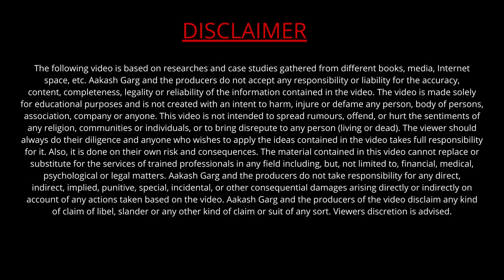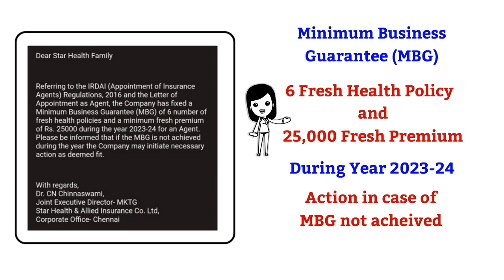Minimum Target For Star Health Agent | Star Health Agent minimum business requirements (MBG)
This video is about Minimum Target For Star Health Agent | Star Health Agent minimum business requirements (MBG)

📑Topics Covered -
00:00 Introduction